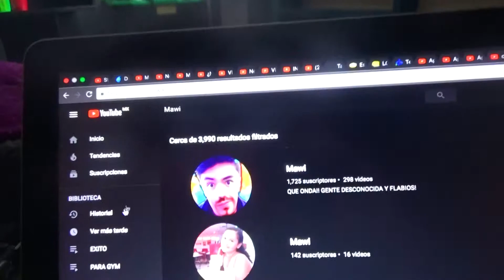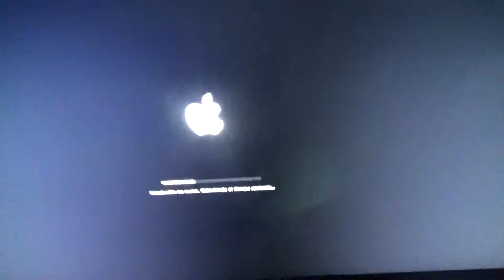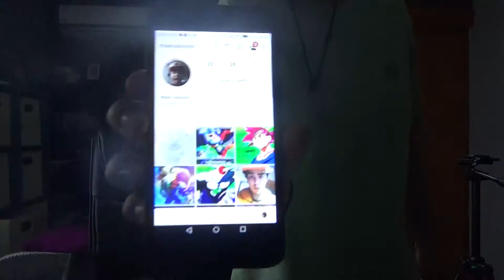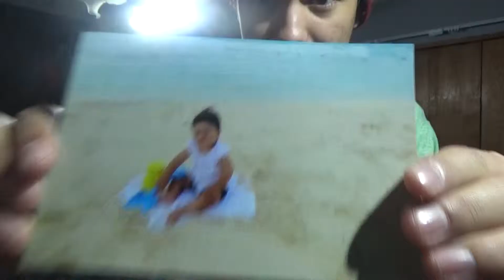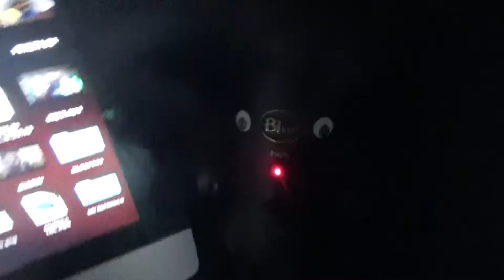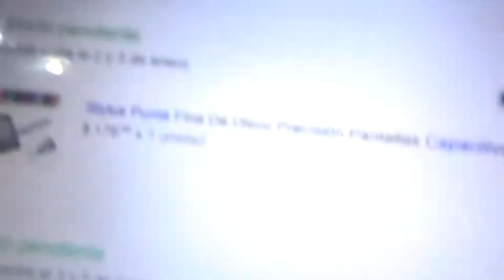VLOG RANDOM 7 - Todo sale mal xD